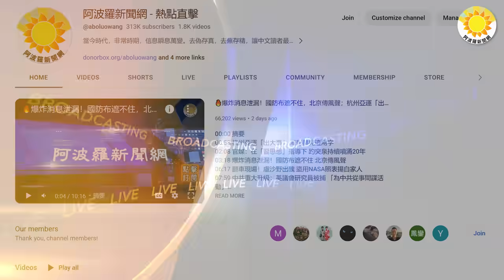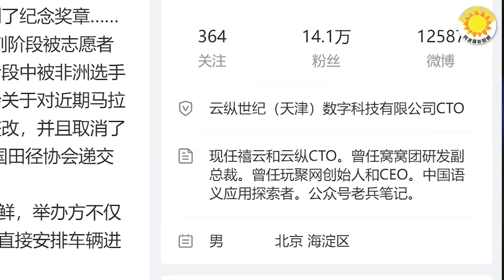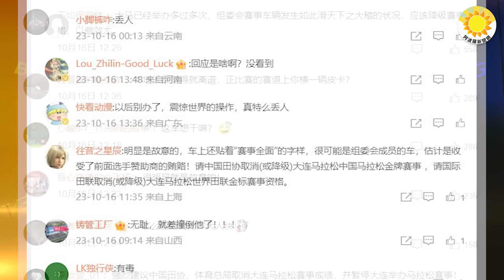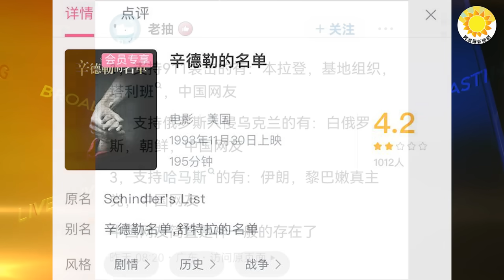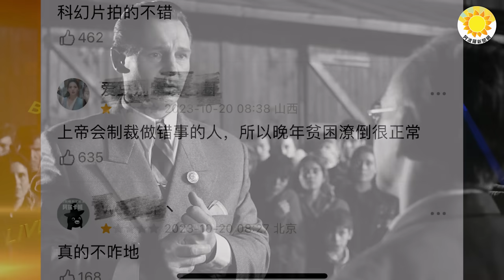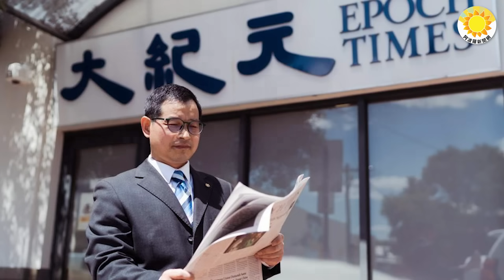🔥中國大陸驚現這一幕 看了恍然大悟；與哈馬斯作戰：阿拉伯穆斯林英雄受到以色列國人歡呼和感恩；以哈戰爭後《辛德勒的名單》遭中國哈粉「羞辱」；中東和印太兩條戰線 美軍部署夠滅多國【阿波羅網FM】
00:00 摘要
00:42 中國大陸驚現這一幕 不看絕對蒙在鼓裡
03:24 與哈馬斯作戰：阿拉伯和穆斯林英雄受以色列國人感恩
05:19 以哈衝突後《辛德勒的名單》遭中國哈粉「羞辱」
07:19 中東和印太兩條戰線 美軍部署夠滅多國
08:43 結束語